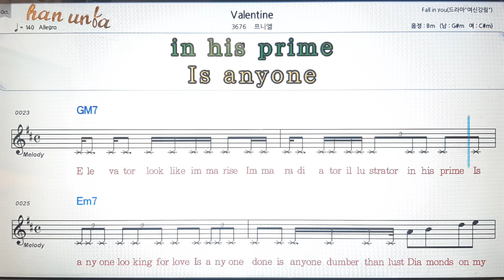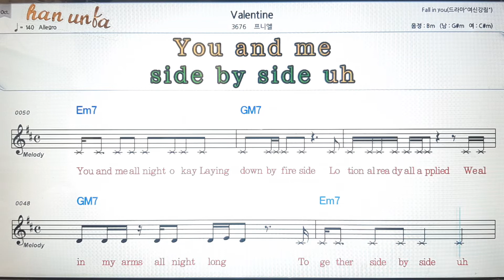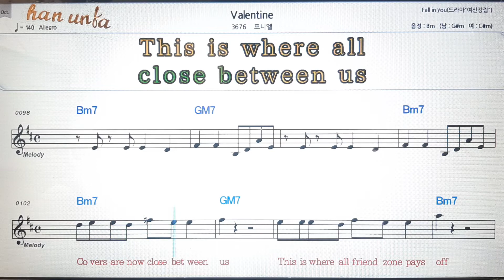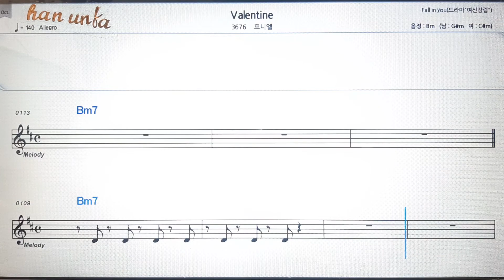Valentino/프니엘💕Karaoke*Sheet Music*Chord*MR💋노래방 반주*기타 코드 악보*가라오케